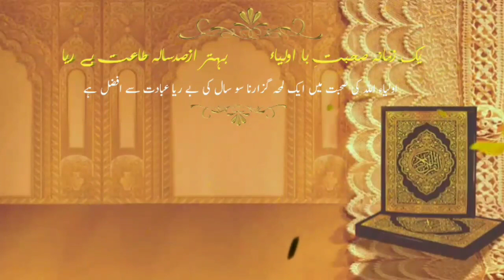Islahi Majlis-11 : Dil o Nigah Musalmaa Nahin To Kuch bhi Nahin, Mufti Shuaibullah sb D.B Bangalore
Aap Tamaam Hazrat ki Khidmat mein Soba-e-Karnatak,India ke mashoor o maroof Aalim e Deen Shekhul Hadees Faqi-ul-Asr Aarif Billah Hazrat Aqdas Maulana Mufti Muhammed Shuaibullah Khan sab D.B (Founder & Principal of Jamia Islamia Maseehul Uloom & Maseehul Uloom Primary and High School, Bangalore) ke Islahi o Irfani Majalis aur Mokhtalif Topics par Kiye Gaye Bayanaat is Channel ke Zariye Pesh Kiye Jayeinge.
Hazrat Aqdas D.B is waqt ke Allah Walon mein Se Hain.Jin ka Har Amal Sunnat ke Mutabiq aur Poori Zindagi Akabir ke Naqshe Qadam par Hoti Hai. Jinhon ne Apni Zindagi ka Yek lamba waqt Akabireen ki khidmat mein guzara. Hazrat Aqdas par Hamare Akabireen ki Khusoosi nigah rahi. Hazrat Aqdas ne Apni Zindagi ka kaafi waqt Maseehul Ummat Hazrat Maulana Maseeh Ullah Khan Sab R.A ki Sohbat mein Guzarat hai. Is ke sath sath Muhius Sunnah Hazrat Maulana Abrarul Haq sab Hardoyi R.A ki Sohbat bhi aapku naseeb Huyi. Hazrat Aqdas Khalifa hain Hazrat Maulana Mufti Muzaffar Husain Sab R.A ke. Hazrat Aqdas D.B Jahan Yek Muhaddis Hain Wahin Yek Mufassir Bhi Hain. Phir Isee ke Sath Sath Yek Sufi o Buzurg bhi Hain. Jis Tarah Deen ke Har Shobe Mein Hazrat Aqdas Aage Hain isee Tarah Dunyavi Uloom ke bhi Mahir Hain. Hazrat Aqdas English mein bhi Kafi Maharat Rakhte Hain.

آپ تمام حضرات کی خدمت میں صوبہ کرناٹک ،بھارت کے مشہور و معروف عالمِ دین شیخ الحدیث عارف باللہ حضرت اقدس مفتی محمد شعیب اللہ خان صاحب مفتاحی دامت برکاتہم (بانی و مہتمم جامعہ اسلامیہ مسیح العلوم، مسیح العلوم سیکنڈری اسکول، بنگلور) کے اصلاحی وعرفانی مجالس اور دیگر قیمتی مختلف عنوانات پرجوخطابات ہوئے اور جو ہوتے رہتے ہیں ان کواس چینل کے ذریعہ پہنچانا ہے،
حضرت اقدس دامت برکاتہم اس وقت کے اللہ والوں میں سے ایک ہیں، جن کا ہر عمل سنت کے مطابق اور پوری زندگی اکابر کے نقشِ قدم پر ہوتی ہے، حضرت اقدس نے اپنی زندگی میں ایک لمبا عرصہ اکابرین کی خدمت میں گذارا ہے، حضرت اقدس پر اکابرین کی خصوصی توجہ رہی۔ مسیح الامت حضرت مولانا مسیح اللہ خان صاحب رح کی صحبت میں آپ نے لمبا وقت گذارا۔ اسی طرح محی السنہ حضرت مولانا ابرارالحق صاحب ہردوئی رح سے بھی گہرا رابطہ رہا، آپ جہاں ایک محدث ہیں وہیں آپ ایک مفسر بھی ہیں ،اسی طرح ایک صوفی وبزرگ بھی ہیں . ۔اللہ تعالیٰ سے دعا ہے کہ ہم سب کو حضرت اقدس کی صحیح قدردانی کرنے کی توفیق عطافرمائے۔آمین۔